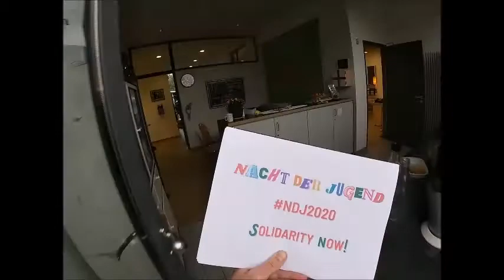Freizi Borgfeld für die Nacht der Jugend